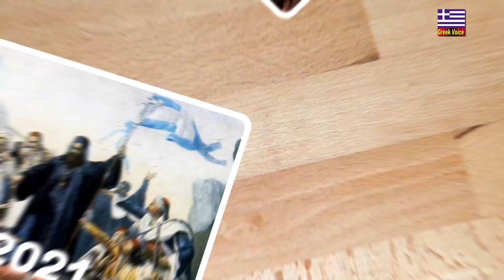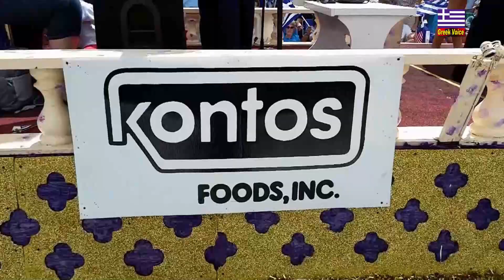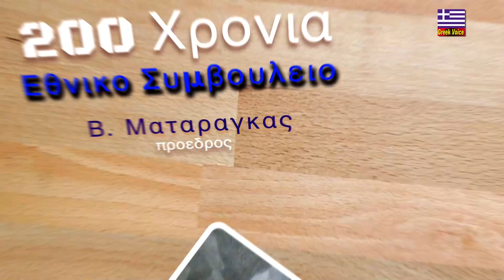Το Εθνικό Συμβούλιο με προεδρο τον Βασιλη Ματαραγκα παρουσιάζει 25 ΜΑΡΤΙΟΥ 1821